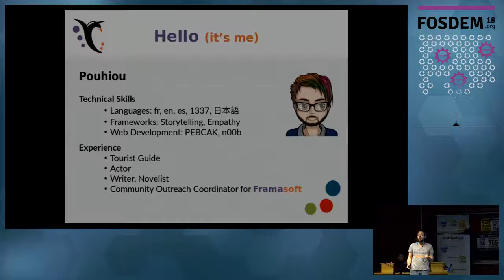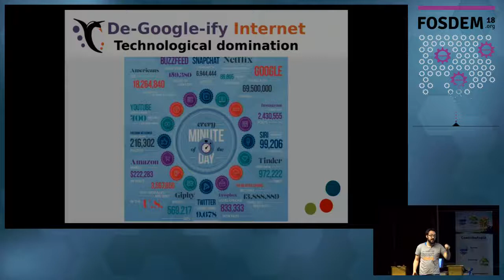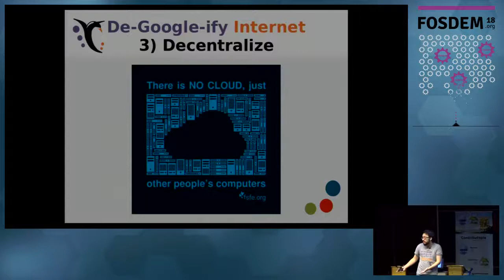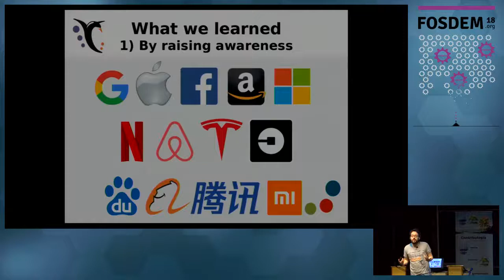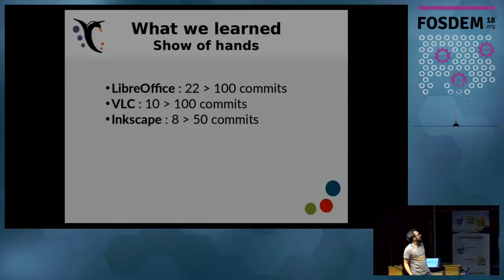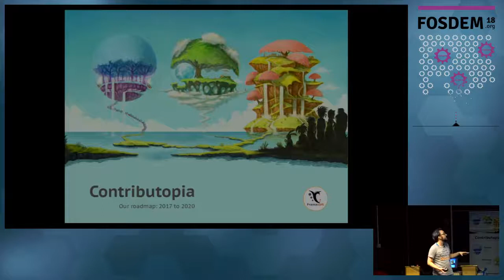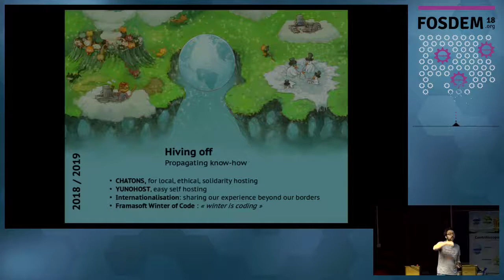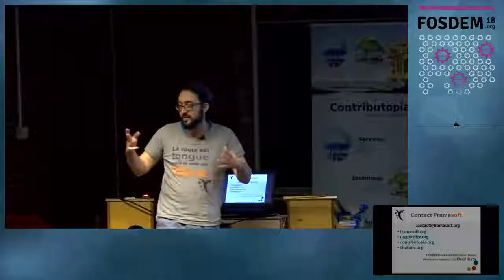Contributopia De-google-ifying is not enough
by Christophe Lafon-Roudier (Pouhiou)